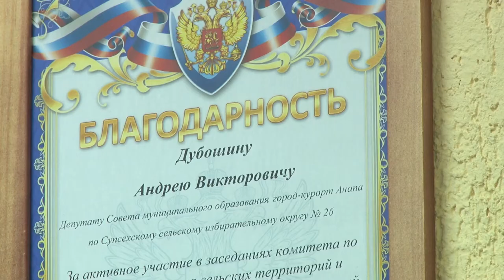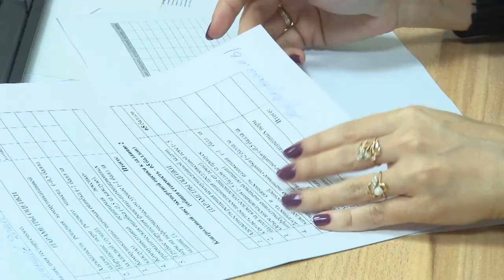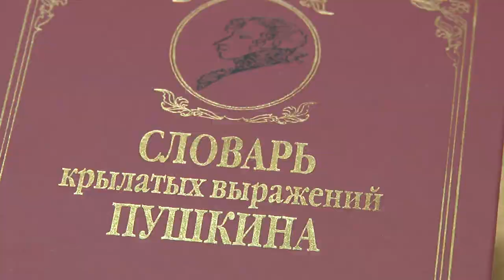Андрей Дубошин открыл образовательный центр для мигрантов